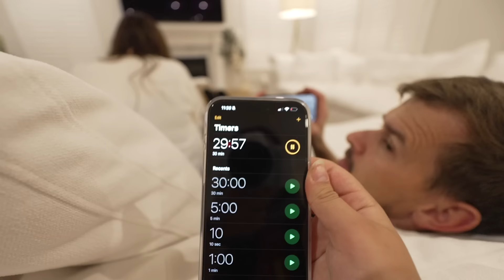LAST to FALL ASLEEP WINS! *parents included*